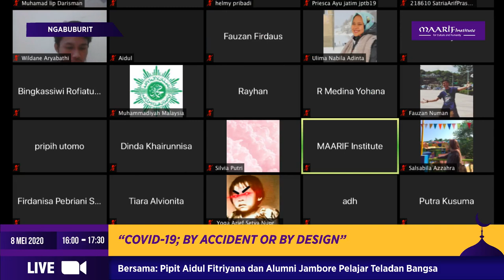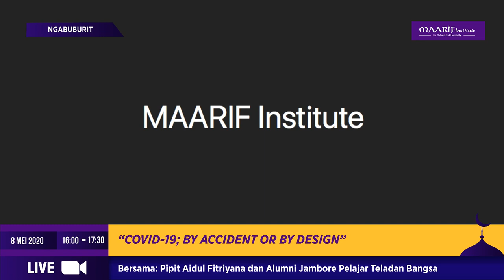Ngabuburit: “Covid-19; by Accident or by Design”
bersama Pipit Aidul Fitriyana (Staf Program MAARIF Institute) dan alumni Jambore Pelajar Teladan Bangsa